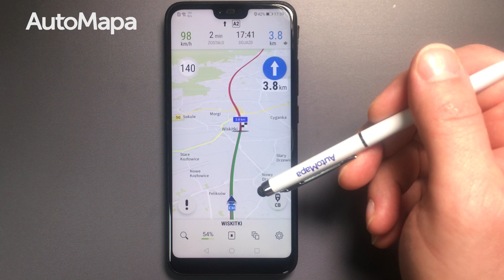AutoMapa Android - dolna belka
AutoMapa Android pomaga pokonać korki i utrudnienia na drogach Polski dzięki technologii LiveDrive! Pakiet startowy pozwala na pełną nawigacje przez 7 dni na drogach Polski lub Europy oraz nieograniczoną w czasie możliwość przeglądania mapy i POI.